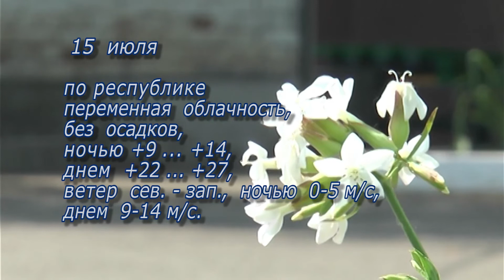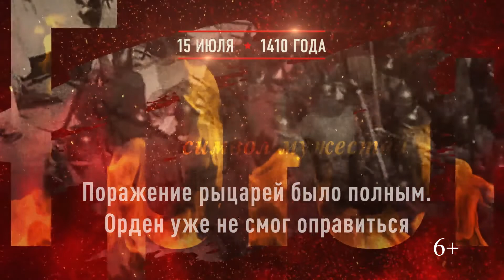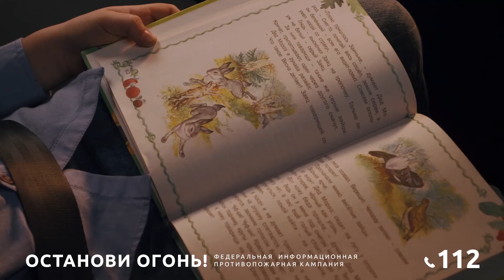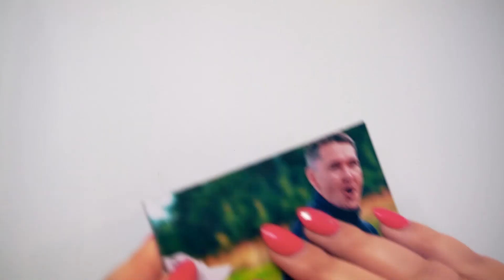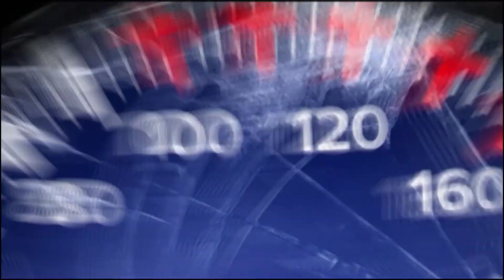«Актуальное интервью» от 14.07.2021 г.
Начальник отдела социальной, молодежной политики и спорта  Саляхова А.И.